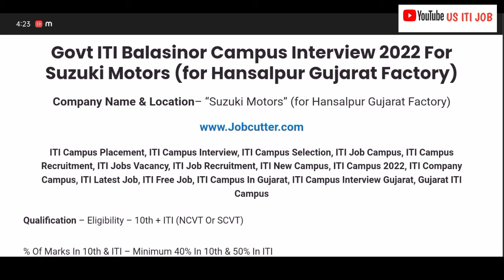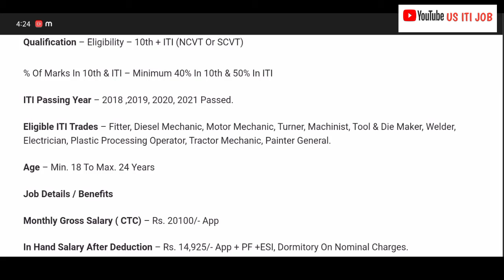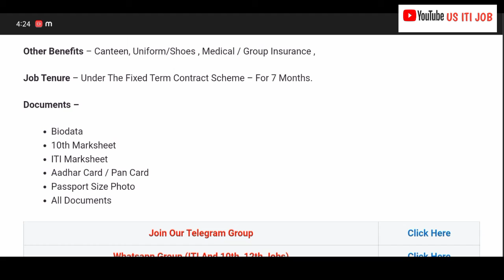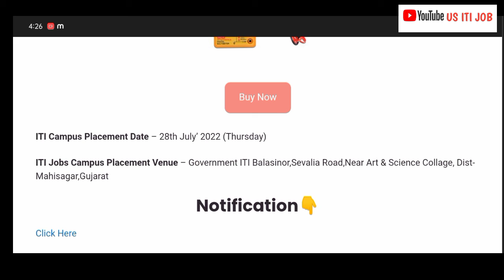HOW TO Govt ITI Balasinor Campus Interview 2022 For Suzuki Motors (for Hansalpur Gujarat Factory)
Govt ITI Balasinor Campus Interview 2022 For Suzuki Motors (for Hansalpur Gujarat Factory)

Company Name & Location– “Suzuki Motors” (for Hansalpur Gujarat Factory)

Qualification – Eligibility – 10th + ITI (NCVT Or SCVT)

% Of Marks In 10th & ITI – Minimum 40% In 10th & 50% In ITI

ITI Passing Year – 2018 ,2019, 2020, 2021 Passed.

Eligible ITI Trades – Fitter, Diesel Mechanic, Motor Mechanic, Turner, Machinist, Tool & Die Maker, Welder, Electrician, Plastic Processing Operator, Tractor Mechanic, Painter General.

Age – Min. 18 To Max. 24 Years

Job Details / Benefits

Monthly Gross Salary ( CTC) – Rs. 20100/- App

In Hand Salary After Deduction – Rs. 14,925/- App + PF +ESI, Dormitory On Nominal Charges.

Other Benefits – Canteen, Uniform/Shoes , Medical / Group Insurance ,

Job Tenure – Under The Fixed Term Contract Scheme – For 7 Months.

Documents –

Biodata

10th Marksheet

ITI Marksheet

All Documents

ITI Campus Placement Date – 28th July’ 2022 (Thursday)

ITI Jobs Campus Placement Venue – Government ITI Balasinor,Sevalia Road,Near Art & Science Collage, Dist-Mahisagar,Gujarat